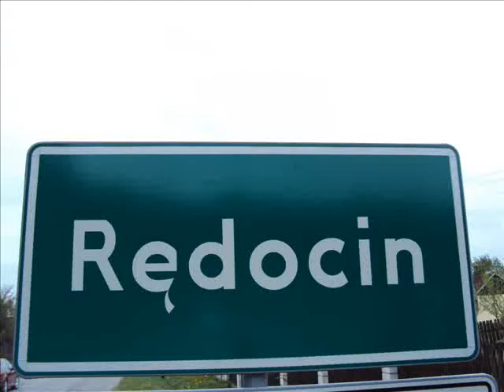Gmina Bliżyn - RĘDOCIN 2011 r.wmv